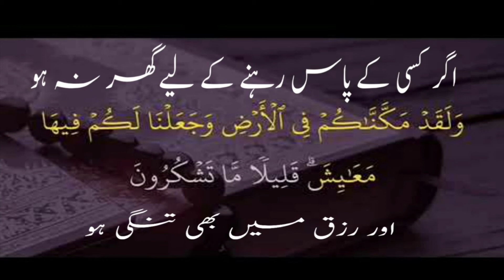💥This Amal Give Your Own Home - Apna Ghar lene Ka Wazifa - Apna Zati Ghar lene Ka Wazifa💥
AGER AP KAY PASS APNA ZATI GHER NAHI HAI AUR RIZQ MAIN BHI TANGI HAI TU AMAL SAY AP APNA GHER LAY SAKTY HAIN AUR RIZQ MAIN BAYPANA IZAFA BHI HOGA